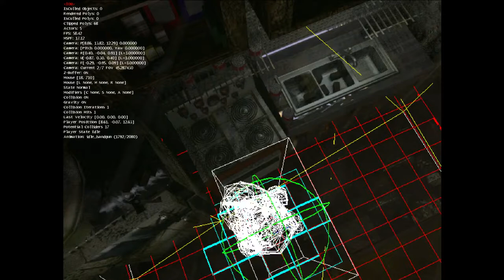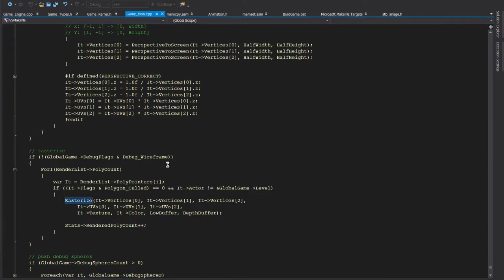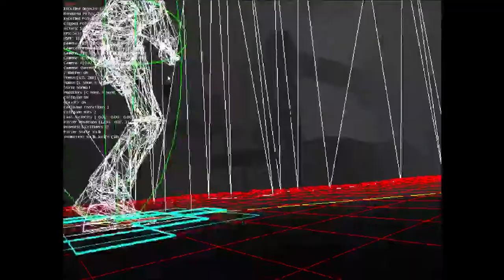IOU - Prerendered Backgrounds/Depth Maps Test #1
Finally got in some prerends. 4:3 640x480 PS1 style textures. Manually switching cameras with Xbox controller, no boxes setup yet. Putting everything together feels great. Collision still has tons of bugs and weird special polygon cases, definitely need another pass.

(A lot of the code is placeholder. Not rasterizing a polygon if it belongs to level is obviously temp)

It was pretty straight forward for the most part matching the render with Blender. Just had to be aware that Blender uses HFOV so just convert to VFOV, and the fact that Assimp stores FOV info as 1/2 HFOV.

Need to put more work on the asset pipeline, smooth things for my artist to jump in with new levels. Need a second renderer pass as well SIMDizing the rasterizer.

Not sure what tool to use for camera trigger boxes, I was thinking create my own tool or use Blender, we'll see.